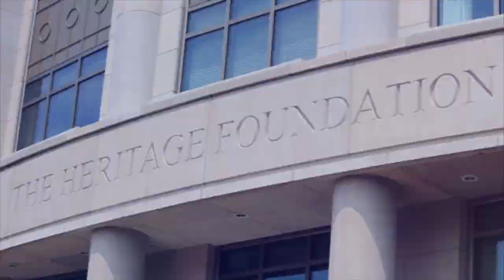Senator Pat Toomey on Life After the Super Commitee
As one of the 12 members of Congress on the Super Committee, Senator Pat Toomey (R-PA) had a front row seat for all the negotiations. Since the committee's announcement late last month that they had failed to reach a deal on at least $1.5 trillion in savings, Toomey has been very vocal that we cannot now ignore our nation's fiscal crisis and that a deal still much be reached.

He visited Heritage this week to discuss the fallout. We caught up with him in his Senate offices to discuss what happened and where we go from here.